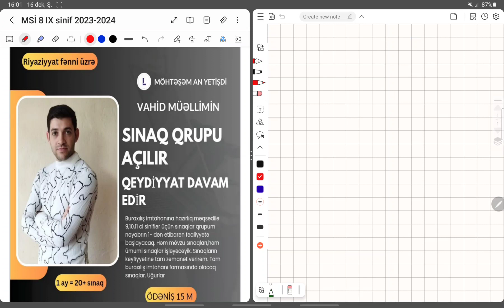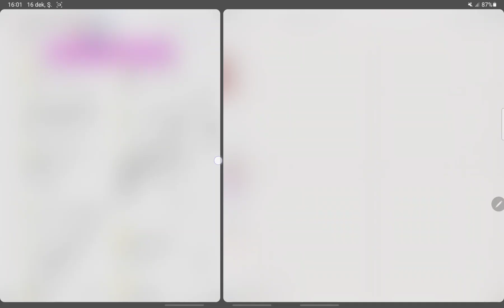9-cu sinif Buraxılış Sınağı MSİ-8